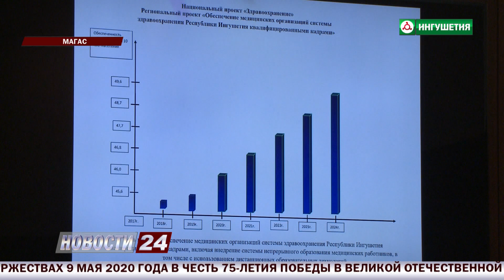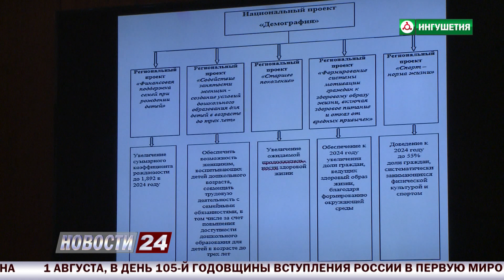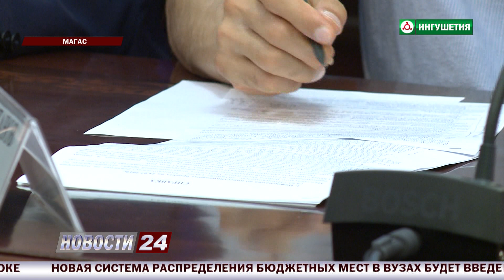В Правительстве Ингушетии обсудили реализацию Национальных проектов.